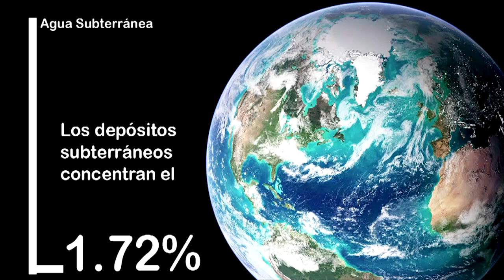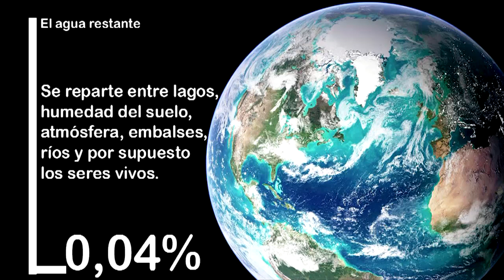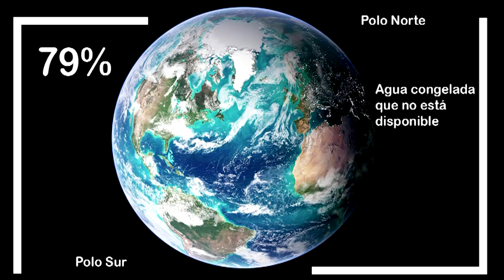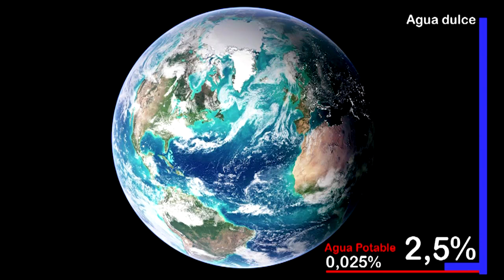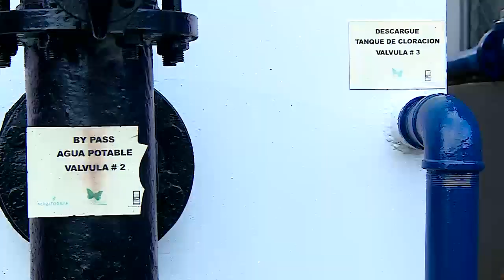USO EFICIENTE DEL AGUA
El uso del agua es indispensable para toda forma de vida, en este video explicamos brevemente la importancia de este preciado líquido y los compromisos que las personas deben adquirir para su protección y uso responsable.

Video realizado para la empresa FERGON y la Alcaldía de Yumbo

Valle del Cauca 2020

Realización Diego Vargas Sabogal
Voz y edición Andrea Ramirez

Creación y conceptualización del personaje "Súper Hídrico"
Hernando Valencia Salcedo y Diego Vargas Sabogal